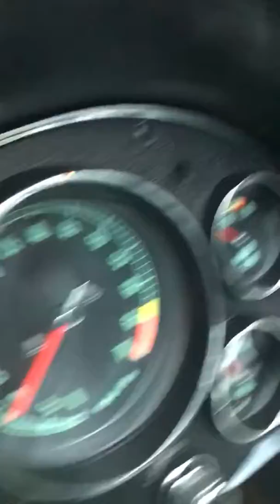Kamins Motorcars 1966 Big Block 4